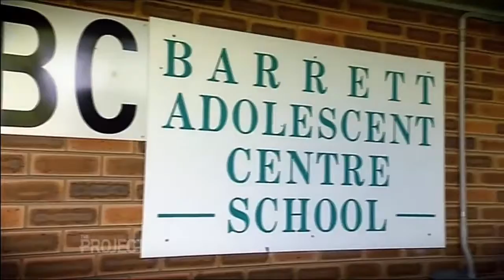Coronial inquest begins into deaths of former Barrett Adolescent Centre patients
15/10/2018 Eight months after the Newman Government closed the Barrett Adolescent Centre for mental health, three teenagers took their own lives.